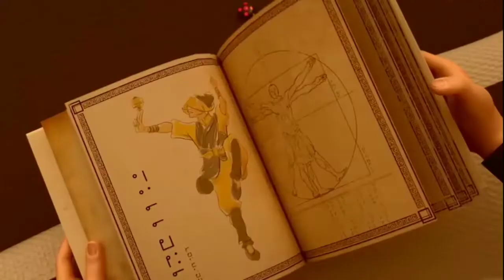Gabriel Agreste Ending (Persian(Sokout))